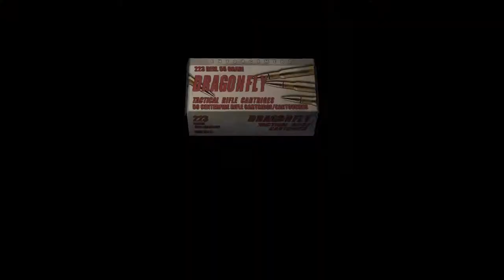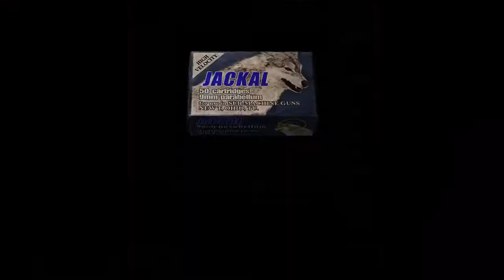Resident Evil 4 - 3-1 Castle: Ritual Fountain Room: Floor Panels Crank Puzzle Cultists Fight (2019)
Resident Evil 4 - 3-1 Castle: Ritual Fountain Room: Floor Panels Crank Puzzle Cultists Fight (2019) JVGS Discord Rumble